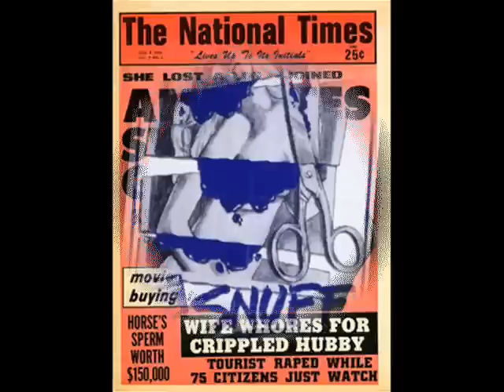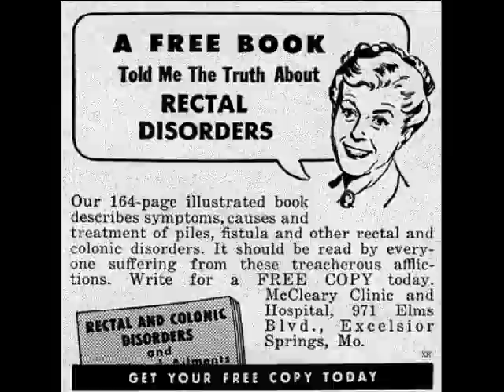HORACE HELLER - Hello World !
Hey nuts ! Sorry about my last post, I had to kill it. Constant claims and complaints were made in my comment box so I finally caved in and removed it, it was mental let me tell you. (Oh ! And I had to remove two others as well, so it was a crappy week on YouTube). Anyway, to make amends, I'm throwing in this 45 outer-space themed gasser on Dollie by Horace Heller. The song's a great trip ! Its about a guy who went up on Mars, but his time-spent wasn't really 'fat city'. How he got there isn't described in detail, but it's clear the guy was just smoking something and went outta his mind. Its a far out novelty rocker to say the least, from 1959, kicked off with a clip from "Devil Girl From Mars". - And let's hope this one sticks ! Enough jabbering, enjoy the show folks !